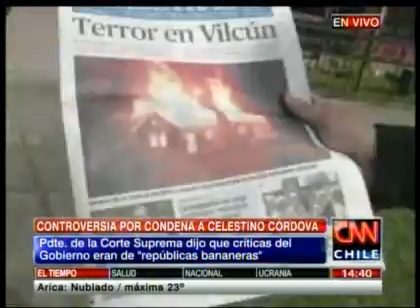Diputado Edwards abordó la polémica entre La Moneda y la Corte Suprema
El parlamentario aseguró que los jueces en La Araucanía "potencialmente, pueden tener mucho, mucho miedo".